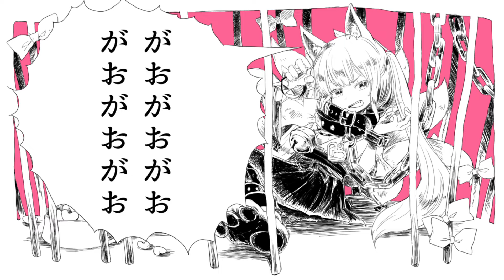【歌ってみた】ビースト・ダンス(Beast Dance) / covered by 稀紗蘿【和田たけあき(くらげP)】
和田たけあき(くらげP)様の「ビースト・ダンス」を歌わせていただきました。

Song by Beast Dance
Covered Vocal : kisara
■Original：ビースト・ダンス - 和田たけあき(くらげP) / Beast Dance - KurageP 【音街ウナTalk Ex Demo Song】